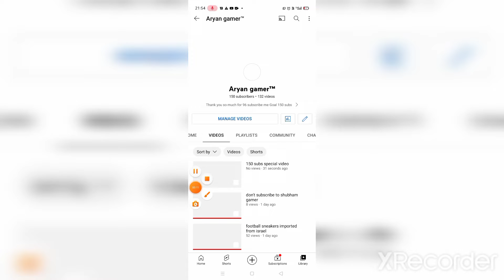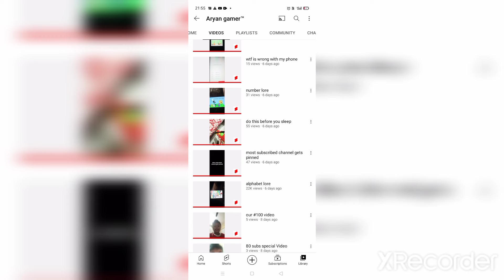150 subscribers special video